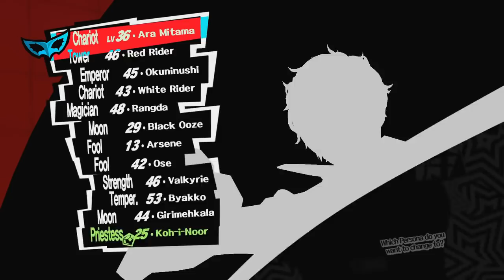Persona 5 - Capítulo 126: O Poder de Mudar o Mundo [Legendado PT-BR]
Hey, seja bem-vindo ao meu Let's Play em HD, 100% Legendado em Português de Persona 5, para PlayStation 4. Neste capítulo de Persona 5, Mishima nos mostra o que é preciso para Poder Mudar o Mundo.